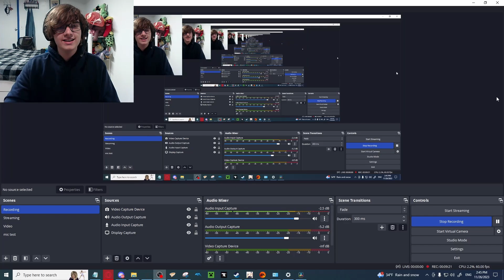2 uploads a day // facecam updates